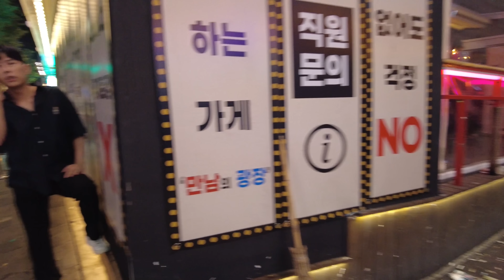［Hongdae 4K］Seoul Night Walk!! ~ 술 취하면 더 섹시해 지는 거지 머 ~~ !!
👇🏽Support Korenzo!! Join Membership!!👇🏽